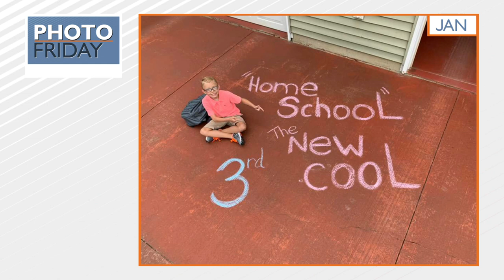Photo Friday - 7/17/20